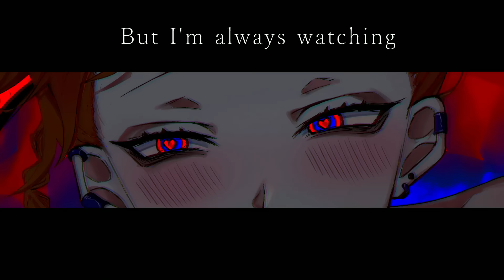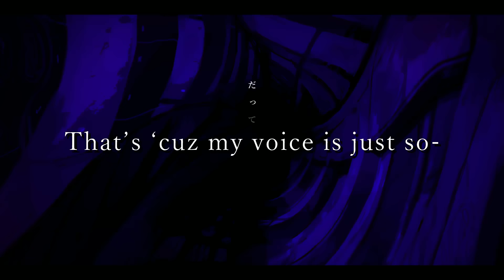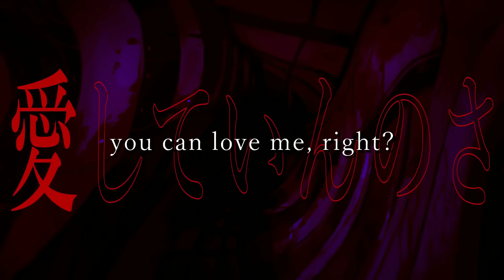Cute na Kanojo (English Cover)「キュートなカノジョ」【Will Stetson】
A song about a manic lover.

Thank you to my top Patrons for supporting: pavalineox, (^｡^), 3Lives, Aubrey P, Charles E H, DivineDarkness, Drew P,  halcyogenic, Oliviaaa, Seth Murray, SpiceyWulf, Tuulikki A-L & Yobanashi G are super cool!!

Lyrics:
Why, you have many sides that are only hidden from my sight
But I’m always watching right here with eyes open quite wide
On your back, a little mark shows somebody had kissed you, like so
That’s not something that appears on its own, don’t you know?
I’ll pretend I never saw it though

(Bye babe)

She’s got you bound, a girl so cute that you laugh aloud
Out of her mind, with a temper short on time
Though you may shout, when both your eyes meet, it’s over now
Skilled and refined, she has brainwashed you inside
Now you can love me, right?
So deeply now, you can love me, right?

From body to your deep mind
From your surface to your insides
From your tiptoes to your full height
Wanna know your whole life
And again, from music that you like, then to the bills you’ve tossed aside
Still I know I won’t feel satisfied yet till I make you all mine

Every day, you have complaints, you still claim your real pain only came from feeling the weight my presence makes and the space that I take
Oh, don’t you hide it that way! Reassure me, okay?
That said, be quiet and just do as I say

(Bye bye)

She’s got you bound, a girl so cute that you’re maddened now
Charming outside, with a figure all would like
She cries aloud, a little sick habit that she found
Drunken in time, that’s a woman’s joy to find
Still, you will love me, right?
‘Cuz you can’t help that you love me, right?

The past hits deep, there’s so much pop from that elegy
Follow your nose, where the ramen scent arose
There may be thieves that rob our love, but no matter, see
That’s ‘cuz my voice is just so–

Super duper sweetly cute, no?